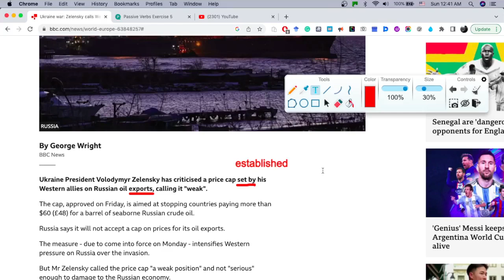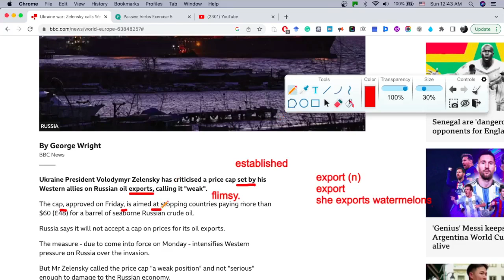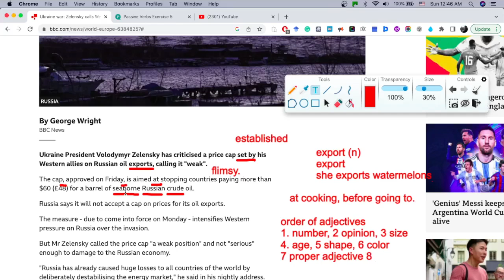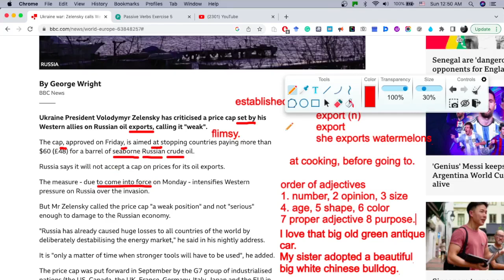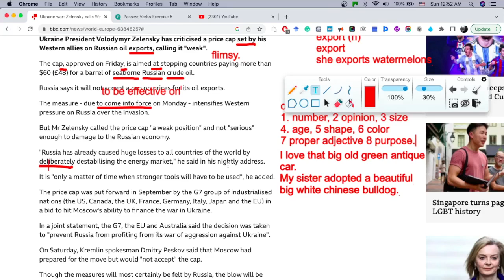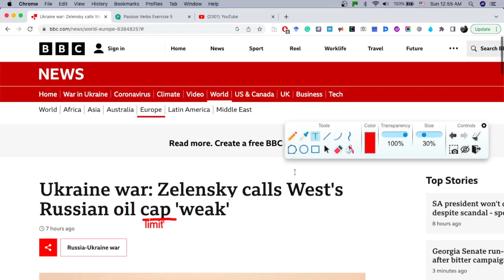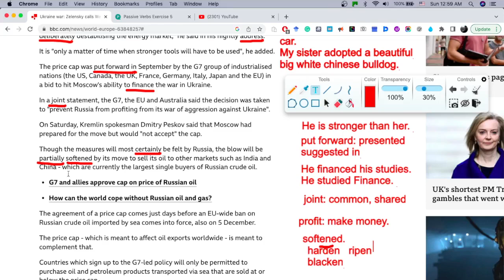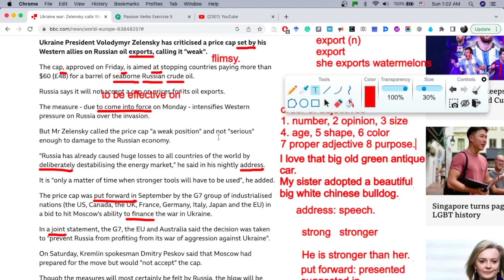order of adjectives with the news